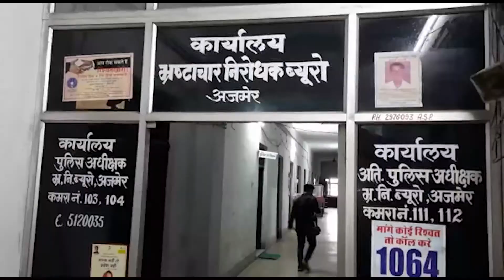जिला परिषद में 11 हजार की रिश्वत लेते सहायक विकास अधिकारी को रंगे हाथों किया गिरफ्तार